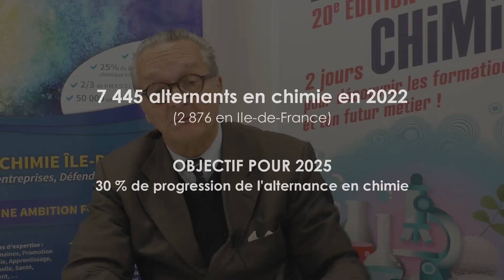Apprentissage Cirlcul'Egg - L'apprentissage en Chimie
Info Chimie présente L'apprentissage en Chimie par Alice Besserer, apprentie ingénieure chez Circul'Egg